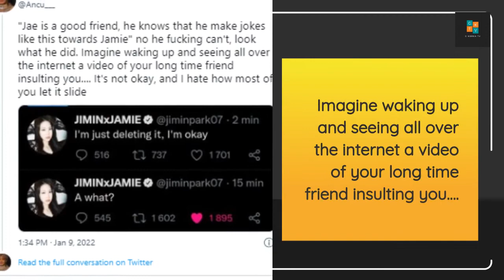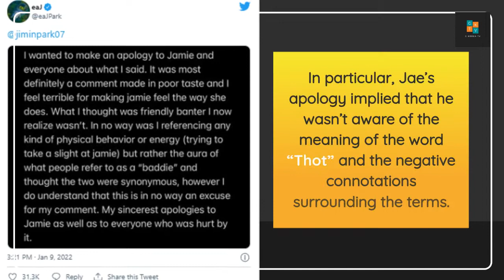Former Day6 Jae Allegedly “Lying” in his apology to Jamie! ENHYPEN Ni-Ki has Duality?